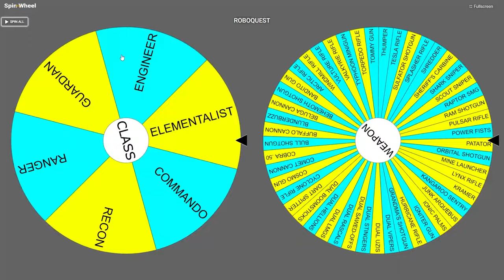Dual Rascals | ROBOQUEST Arsenal Odyssey Episode 18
ROBOQUEST ARSENAL ODYSSEY is a series dedicated to testing and showcasing all Roboquest guns and what not. We will be going through the whole arsenal one by one, daily!

In today's episode we test out the Dual Rascals

Roboquest is a fast-fps roguelite playable in solo or 2 player cooperation. Blast your way through hordes of evil bots, customize your character along the way and unlock permanent upgrades to push further into the game each time you retry.